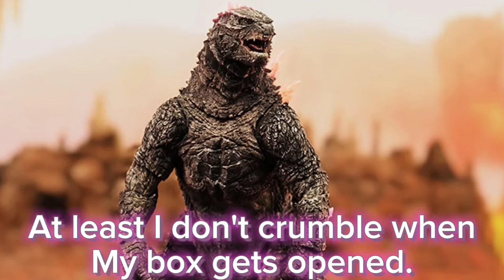Hiya toys Vs Sh Monsterarts be like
Personally, I think hiya toys is better in every way except for articulation.